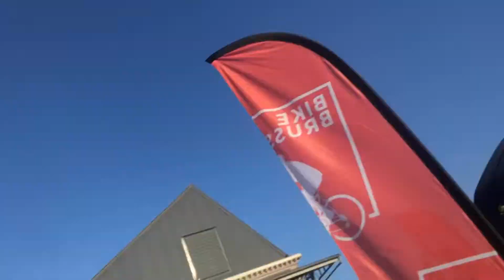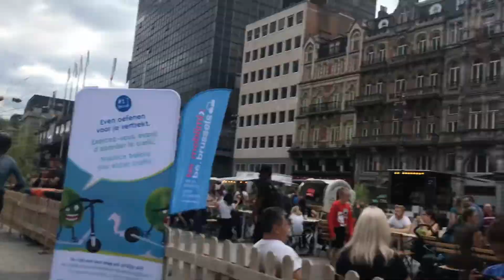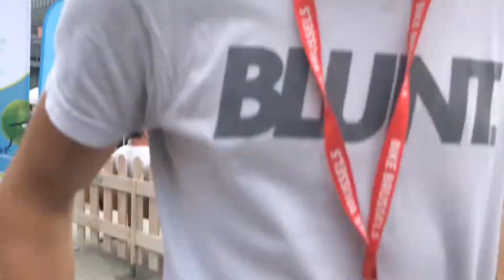JOURNÉE SANS VOITURE VLOG Mimoc (FLAT, PUMP TRACK, TEST DE TROTT ÉLECTRIQUE AVEC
Salut à tous, dans cet vidéo je vous montre se que j'ai fais pendant la journée sans voiture, j'était a un travail ou je devais montrer comment utiliser des trots et des one Weel, j’ai fais du flat et aussi du Pump track.